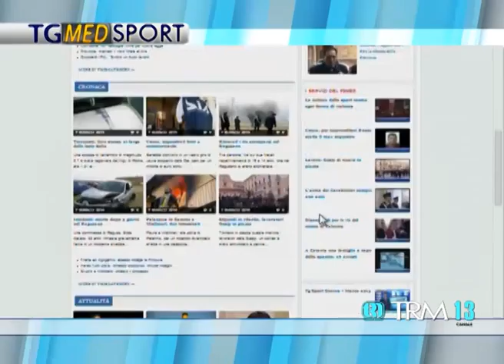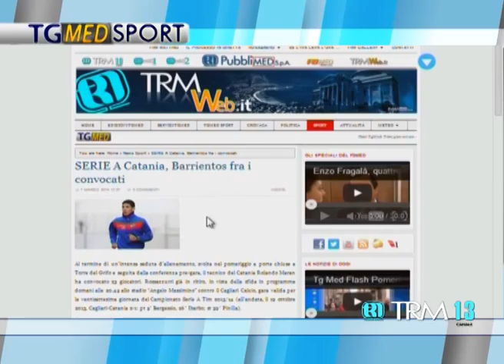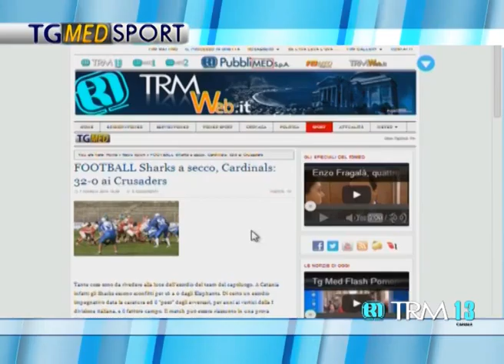Tg Sport sera 7 Marzo 2014